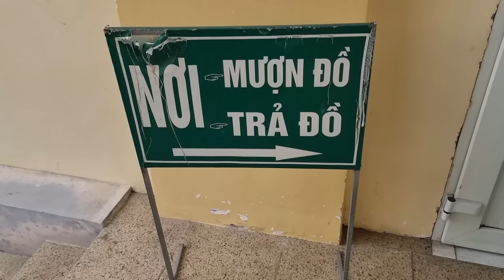Single mother: Extremely worried when she runs out of money for food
To view Video subtitle translations in your language:
1. Click on the subtitles icon in the right corner of the screen.
2. Select the settings icon.
3. Select subtitles.
4. Select automatic translation.
5. Select the language you want to translate.